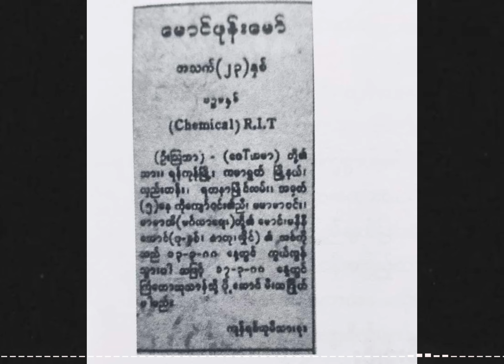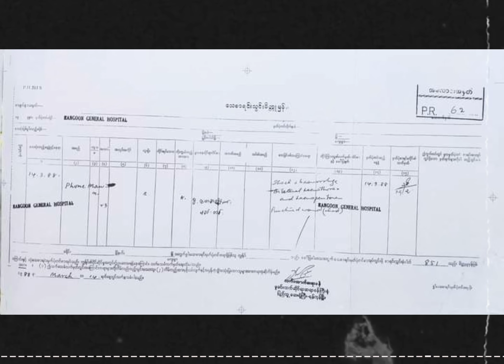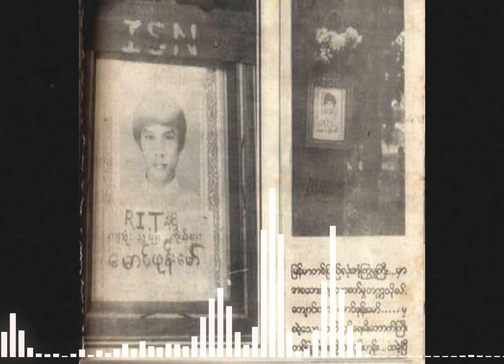ဖုန်းမော် ၁၉၈၈ - မတ်လ ၁၃ ရက်တွင် အာဏာရှင်အစိုးရ၏ လက်ချက်ဖြင့် သေဆုံးခဲ့ရသည် - အောင်ကျော်ဆင့်